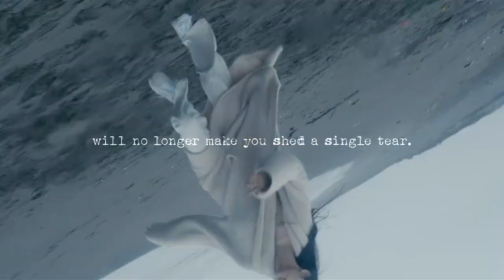首張原創英文EP《NANA I》音樂電影第一章——《The Best For You》MV 預告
歐陽娜娜官方 Nana Official:
👀Instagram(nanaouyang):

✨歐陽娜娜的人氣影片Popular Videos✨：
播放清單中有各年的綜藝節目列表
🎉【歐陽娜娜Nana VLOG】

活動Activity:
給娜娜的一封信: